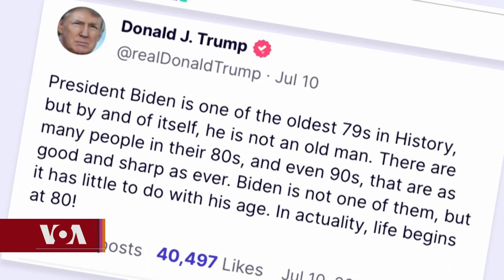ཨ་རིའི་སྲིད་འཛིན་དང་ལོ་ན་རྒས་ཚད་ཀྱི་ཚད་བཀག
ཨ་རིའི་སྲིད་འཛིན་རྒན་ཤོས་གཉིས་ཕྱི་ལོ་༢༠༢༤ ལོའི་སྲིད་འཛིན་འོས་བསྡུའི་འགྲན་རྩོད་ནང་བསྐྱར་དུ་ཞུགས་རྩིས་ཡོད་པ་འདིས་ཆ་སྙོམས་རང་ལོ་༣༠ ལྷག་ནང་ཡིན་པའི་མི་མང་ཁྲོད་རྒྱལ་ཁབ་འགོ་ཁྲིད་ཀྱི་དགུང་ལོ་མཐོ་དྲགས་པ་མ་ཡིན་ནམ་ཞེས་དོགས་འདྲི་བྱེད་མཁན་ཇེ་མང་དུ་འགྲོ་གི་ཡོད་པའི་སྐོར་པདྨ་བདེ་ཆེན་ལགས་ཀྱིས་སྙན་སྒྲོན་གནང་གི་རེད།།